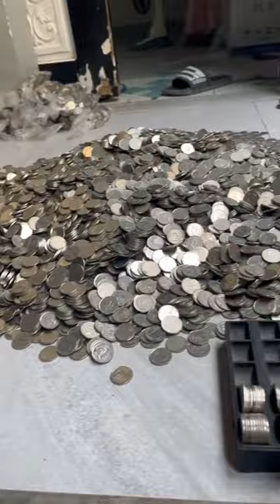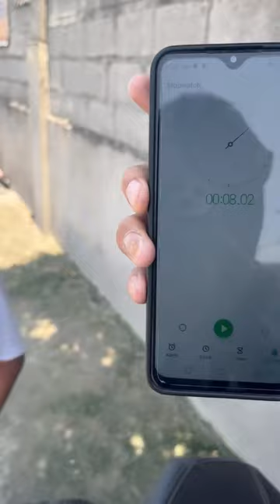BOSS D: hakot barya para sa mga batang estudyante.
BOSS D: ito ang dahilan bakit tayo nag palaro ng hakot barya. 😊